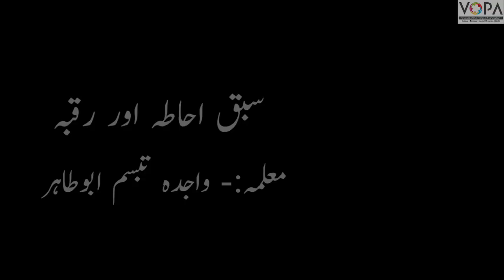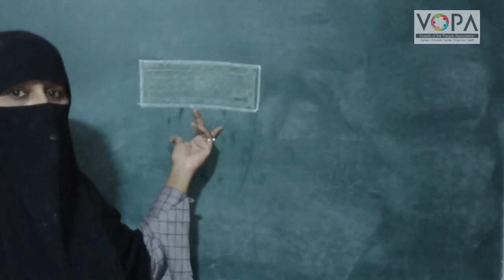4th | Maths | Chap Mo.12 | احاطہ اور رقبہ | VSchool